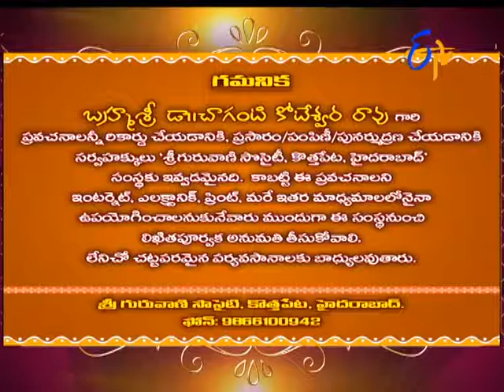Characters in Sri Mahabharatam by Brahmasri Changanti | Subhamastu | 12th June 2017